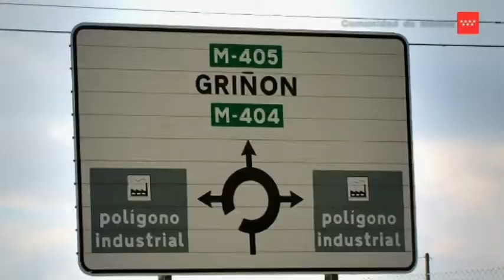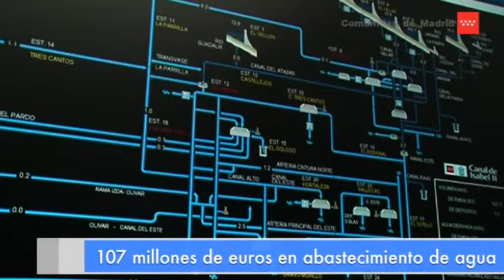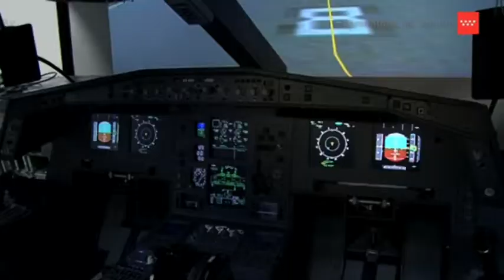Presentación del Plan Activa Sur de la Comunidad de Madrid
El presidente regional, Ignacio González, presentó en la mañana del martes 13 de enero en Alcorcón el Plan Activa Sur, el mayor paquete de inversiones que la Comunidad de Madrid pone en marcha para 23 municipios y grandes ciudades del Sur de la Región, con el objetivo de dinamizar la actividad económica, la industria y el empleo. Este Plan cuenta con una inversión de 630 millones de euros para 2015 y 2016, la mayor inversión pública realizada en la zona, y la previsión de crear alrededor de 10.000 puestos de trabajo, a los que se añadirán 24.000 empleos del desarrollo de los Parques de Legatec, en Leganés, y Carpetania, en Getafe, que también forman parte del Plan.

Para recuperar en el Sur de la región los niveles de actividad económica que se ha visto reducida en los años de crisis, la Comunidad de Madrid pondrá en marcha con este Plan 40 actuaciones en prácticamente todos los ámbitos: transporte, infraestructuras, vivienda, medio ambiente, electricidad, telecomunicaciones, servicios públicos, logística o financiación de los proyectos. González ha explicado que "el Plan Activa Sur tiene como objetivo prioritario atraer nuevos negocios y empleos a la zona de la Región, que concentra el mayor número de empresas industriales, unas 30.000, cerca del 16% del total, que dan trabajo a casi 240.000 personas, el 11% del total de la ocupación de nuestra región".

Según las previsiones realizadas, entre 2015 y 2016, el Plan Activa Sur generará un incremento de la producción (VAB) de 1.036 millones, con un aumento del PIB regional de 434,6 millones, lo que supone un 0,2% más. Según el presidente madrileño, "para el Gobierno de la Comunidad de Madrid es necesario seguir potenciando el Sur, porque es una zona de capital importancia para nuestra región. Y por eso hoy presentamos este Plan, que pretende seguir generando riqueza y empleo, de modo que la zona aproveche todo su potencial para ganar el futuro".